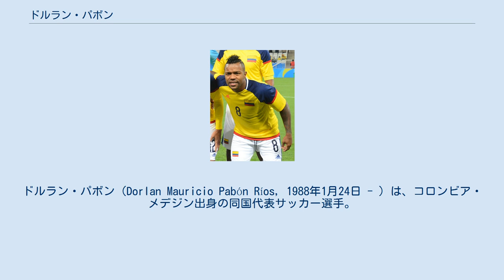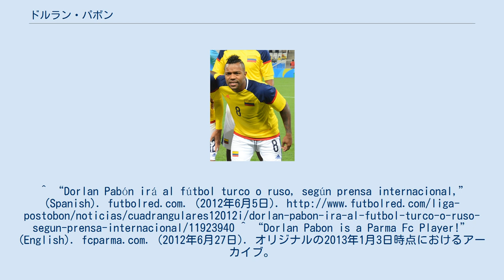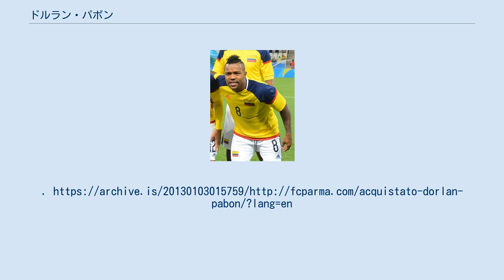ドルラン・パボン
ドルラン・パボン（Dorlan Mauricio Pabón Ríos, 1988年1月24日 - ）は、コロンビア・メデジン出身の同国代表サッカー選手。
メキシコ1部リーグのCFモンテレイに所属している。
 コロンビアのエンビガドFCでプロキャリアをスタートさせ、2010年に名門アトレティコ・ナシオナルへ移籍した。
メデジンでは、2011年前期リーグ優勝に貢献。
翌2012年はコパ・リベルタドーレスで得点王ネイマール（サントスFC）に次ぐ7得点をマークし、欧州のクラブから注目される存在になる。
 2012年6月27日、イタリアのパルマFCと5年契約を結んだ。
 2009年9月、2010 FIFAワールドカップ・南米予選のウルグアイ戦でコロンビア代表デビュー。
コロンビアは本大会出場を逃したが、パボンは代表に定着し、2011年10月11日の2014 FIFAワールドカップ・南米予選ボリビア戦では、代表初ゴールをマークした。
^ “Dorlan Pabón irá al fútbol turco o ruso, según prensa internacional,” (Spanish). futbolred.com. (2012年6月5日). ^ “Dorlan Pabon is a Parma Fc Player!” (English). fcparma.com. (2012年6月27日). オリジナルの2013年1月3日時点におけるアーカイブ。